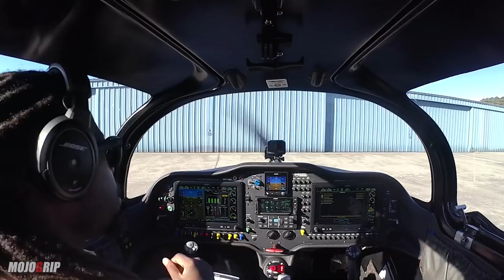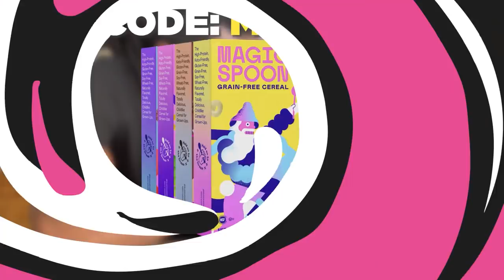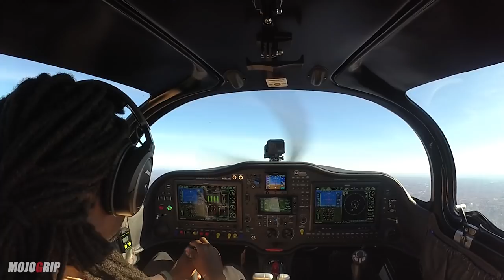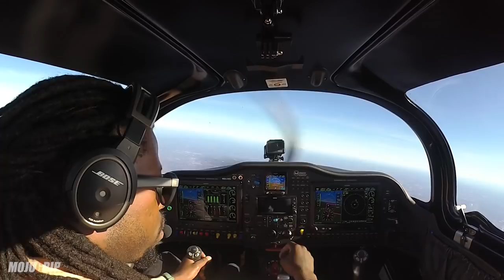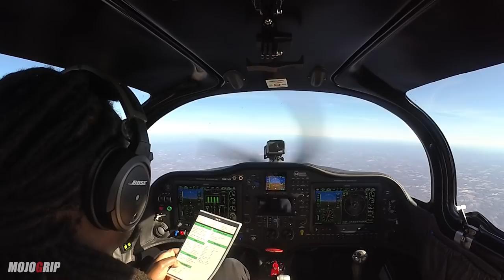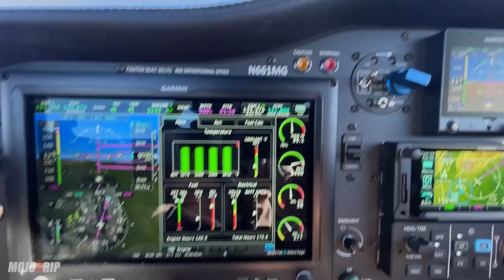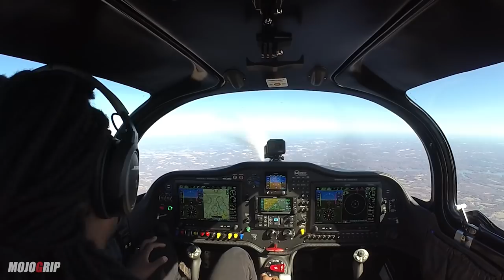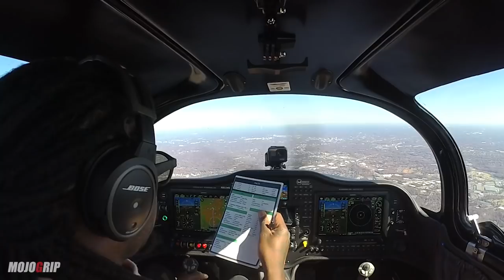How To Use The Bathroom In A Small Plane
Magic Spoon to get $5 off

It is on to a 2 weeks journey in the Sling TSi. My first stop is our shop in North Carolina, then I head further north to VA where I will be doing my instrument training.
On this flight, I'm taking off in Atlanta Georgia and flying to Lookup Aviation in Winston Salem NC.

I really wanted to share the awesome performance of the Sling TSi because although many of you watch me fly this plane, but the performance in this thing is quite impressive. I was cruising at 9,500 ft and doing 150+ kts this is all while burning a mere 7.3 gallons of fuel per hour. Needless to say that I covered 258 miles in less than 2 hours.

Hope you enjoy the flight.

My Airplane Specs
- 2021 Sling TSi
- Range: up to 1000 miles
- Climb rate: 1200 fpm
- Speed: 170 mph
- Fuel: 8 gph
- Dual G3x + G5 Backup + GTN 650 + GMC 507 Autopilot
- Build Price + Training: $325,000